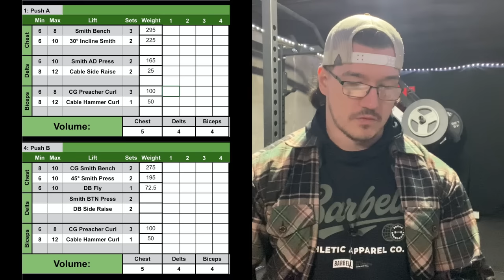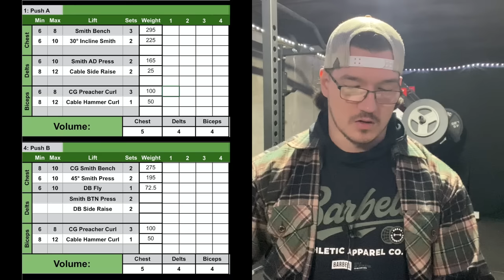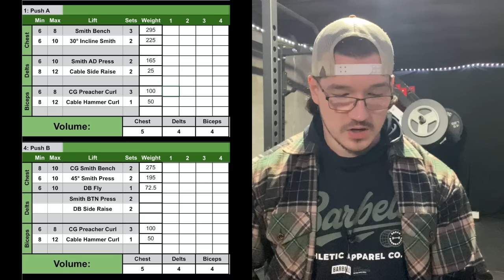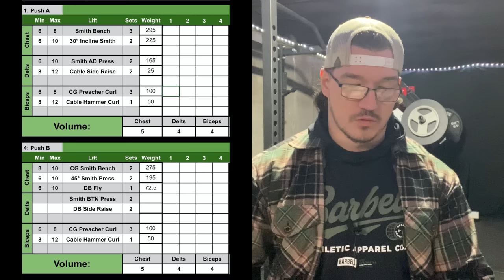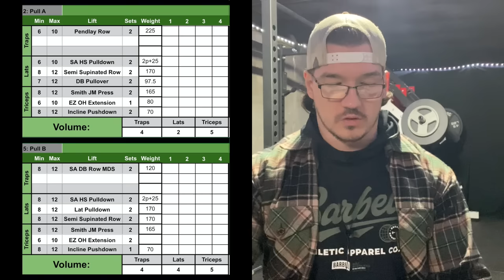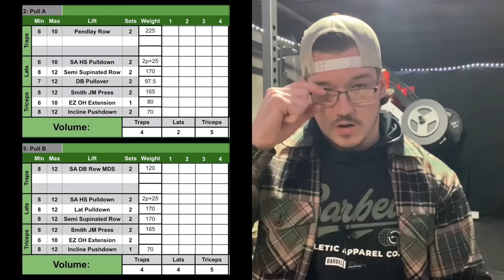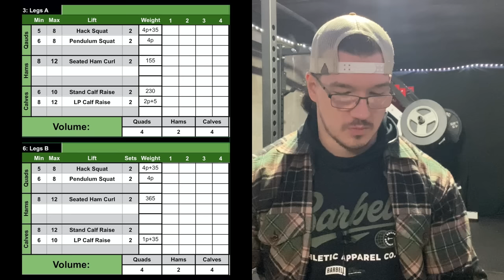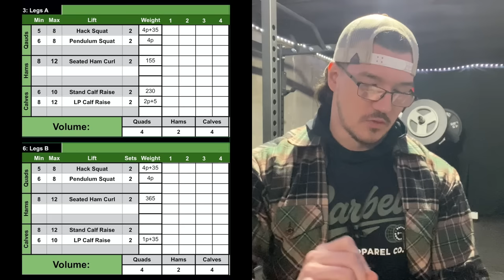FINALLY Revealing My Lifting Program!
0:00 Breakdown of the split
3:07 Push day reviews
15:36 Huge Barbell Apparel Black Friday sale!
16:57 Pull day reviews
24:03 Leg day reviews